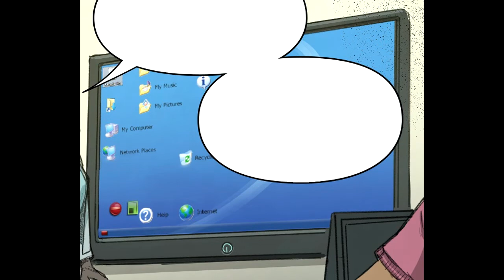AvP Podcast 2-3. rész - Predator vadászó szervezetek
Üdvözlünk mindenkit! Mos a különböző predatorokra vadászó (titkos) szervezetek vannak terítéken. Illetve némi hírek az AvP háza tájékáról.